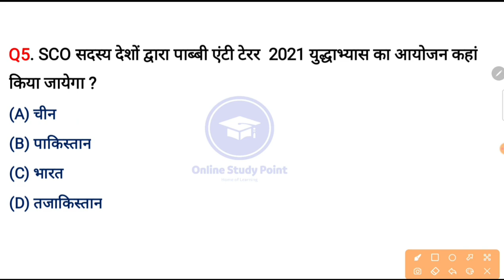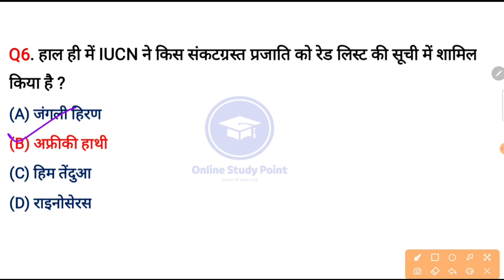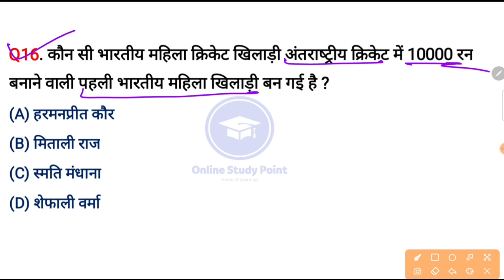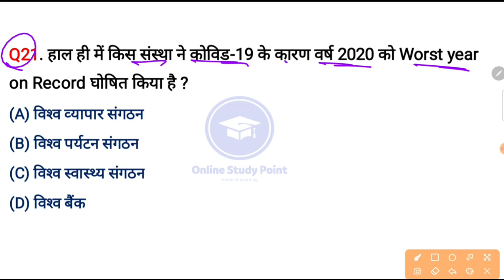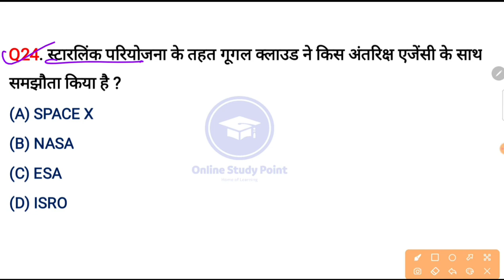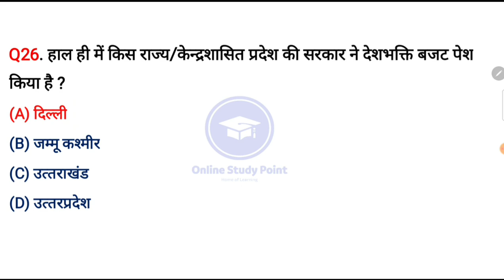last 6 month current affairs 2021- 22 Part 1 | पिछले 6 महीने का करेंट अफेयर्स | current affairs 2022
2021 का वार्षिक करेंट अफेयर्स जनवरी से दिसंबर तक 👇👇👇👇 Only 21₹